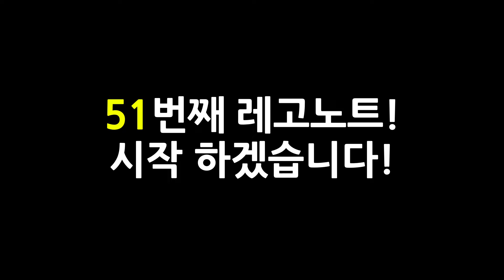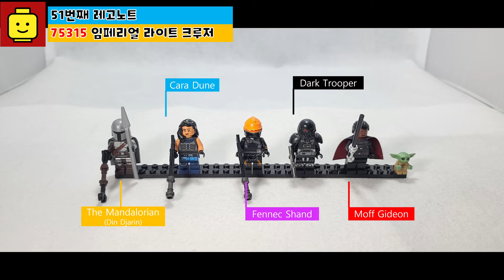하반기 신제품 중 최고의 퀄리티! 한국어 최초의 리뷰! 레고 스타워즈 75315 임페리얼 라이트 크루저!(LEGO 75315 Imperial Light Cruiser)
⭐렉스와 함께보는 레고리뷰⭐

세계최초 한국어 리뷰!! 🤩

만달로리안 최강의 빌런!
모프 기디언의 함선인 75315 임페리얼 라이트 크루저!
저와 함께 만나보시겠습니다!

INFO

모델 번호 : 75315
이름 : 임페리얼 라이트 크루저(Imperial Light Cruiser)
미니 피규어 : 6개
브릭 개수 : 1336
출시가격 : 219,900(KRW)

본 동영상은 Movavi Video Editor Plus 2020 프로그램을 통해서 제작됐습니다.